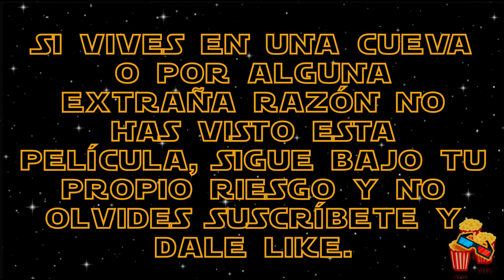The Goonies 🛥️🏴‍☠️🪙 Cuál es el verdadero tesoro- Datos curiosos- Ep 105 Eructitos Del Cine🍿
Película de los 80´s que todo el mundo quiere, cuál era el verdadero tesoro? aquí te lo decimos, así que no lo te lo puedes perder.

Eructitos invitados:
- Omar L.R.

Cada semana tendremos Eructitos invitados y platicaremos de películas, seres, detalles y datos curios. Así que ve por tus palomitas y no te lo pierdas.

Club House: Kaffa Camacho